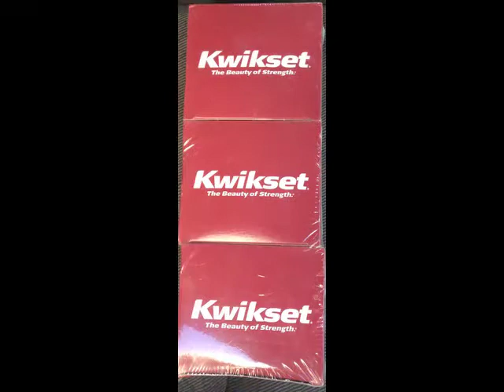24 hour - Locksmith Service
locksmith full service 24 hour we are in miami beach